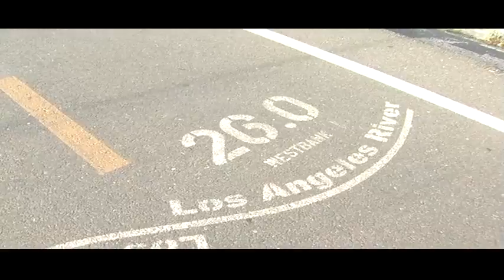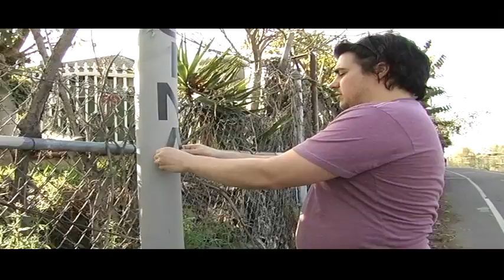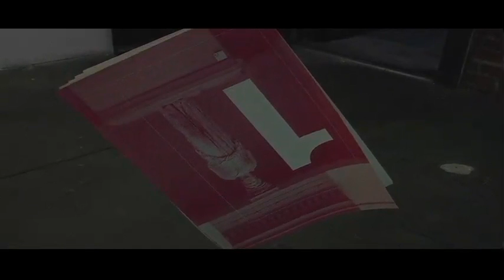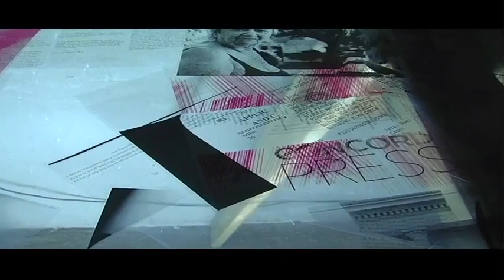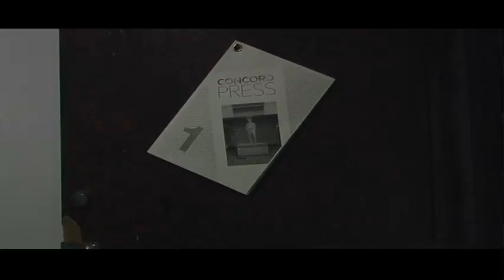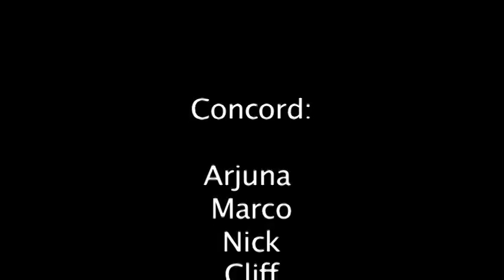Concord Project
Documentary on Concord Space, an artist commune and project based out of Los Angeles concerned with concepts of contemporary creation and discussion.